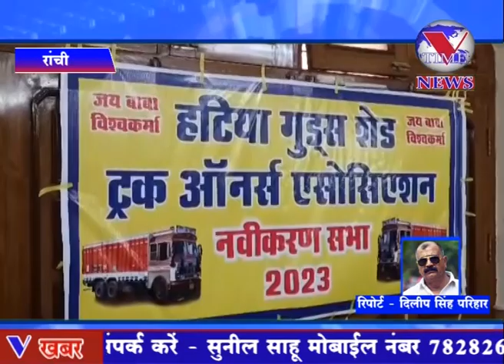रांची में हटिया गुड्स शेड एसोसियेशन के द्वारा एक नवीनिपूर्ण बैठक आयोजित की गई